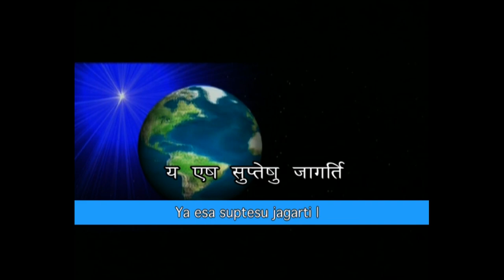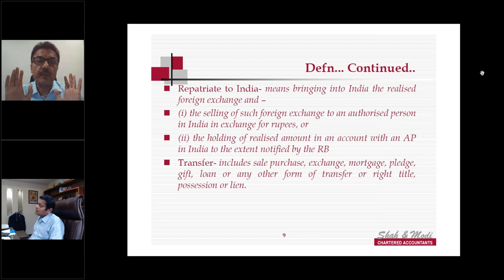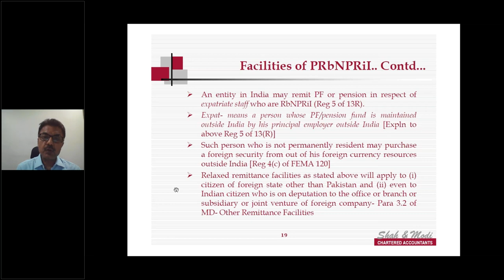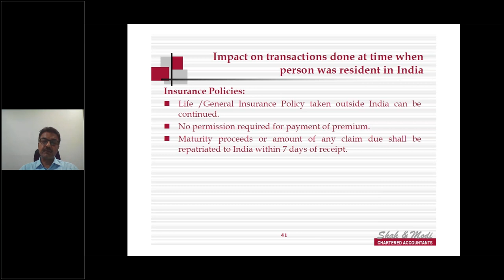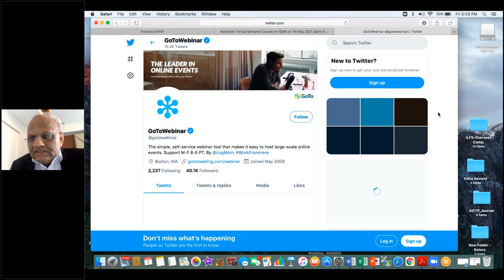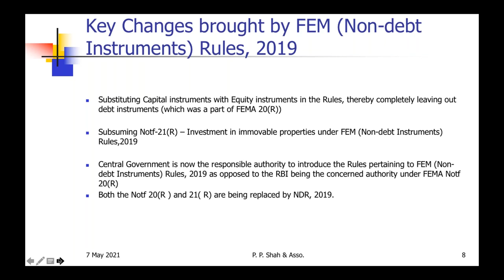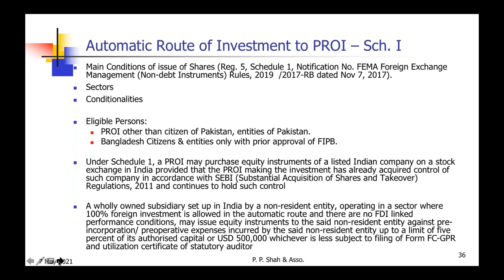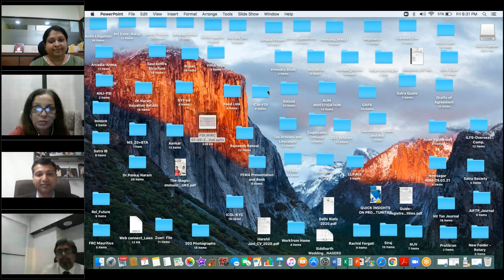Virtual Refresher Course on FEMA on 7th May 2021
History and relevance, structure, sources of legislation, key definitions, Capital account vs. Current account transactions: CA. Manoj Shah
FDI & Foreign Investment - Sch 1, 4, 6.: CA. Paresh P. Shah